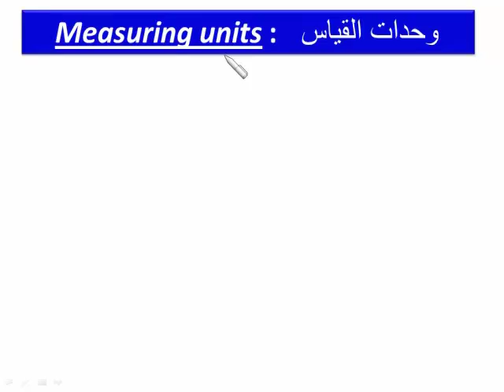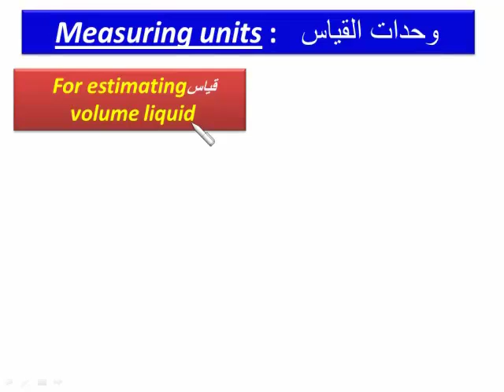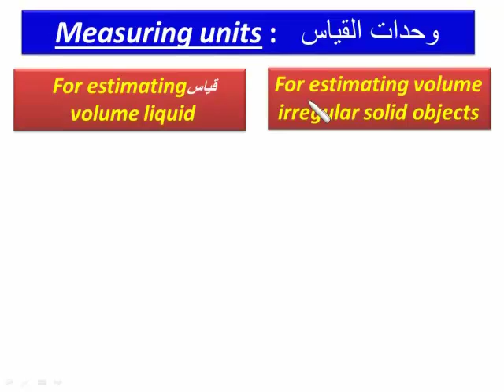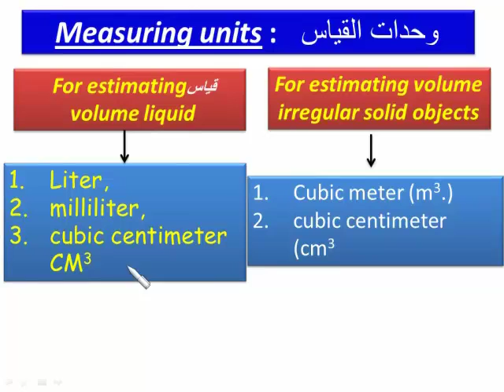وحدات قياس الحجم